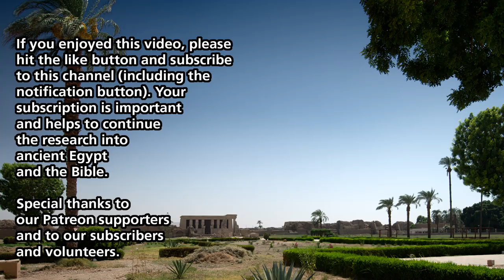Understanding the Diversity of Sacred Space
What is sacred space?  And why is it important for understanding the Bible?  This video looks at the nature of sacred space and how it was defined.  And importantly, we look at the various kinds of sacred space and its virtuosity as it was used by the peoples of the ancient Near East.

Please note, we tried out some new audio equipment in this video and unfortunately got an echo in the recording.  We are working on ways to eliminate the echo in future videos; however, we apologize for the degraded auto quality in this recording.

Also consider purchasing my book, “The Ark of the Covenant in its Egyptian Context: An Illustrated Journey.”  Available now through most major book retailers.

We are raising funds for a new book project on the “Ten Plagues of Egypt.”  In this book, we plan to delve into the Egyptian culture context of the plagues of the Exodus so as to discover what those plaques would have meant to the Egyptians.

If you would like to help us with this project or wish to support our work financially and don’t want to be a Patreon member, please consider a donation to my a crypto currency wallet for Monero XMR ( 46RXpVRn5QtK25gU1naVa72tWa1nGdfGwK8npLaAZKwKQp9i8qbe1CDS5cjVcNX4Ug47Uh5Q8kid3eDV5za9b4saQ5sEWf5 ) or Bitcoin BTC ( bc1qn4hykytwr4kh8c2z9w05mqcq040h9vgtwl0pt5 ).